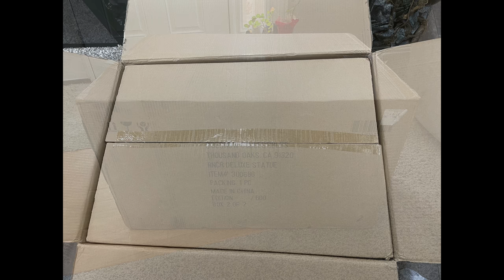GIANT RANCOR! l Sideshow Collectibles l Star Wars Statue Review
This Giant Rancor Statue from Return of the Jedi is one of the coolest Star Wars Collectibles out there. Take a a loot at this in depth review.

💢 Want To SEND ME SOMETHING?:

Mr. X
12210 Brighton Road